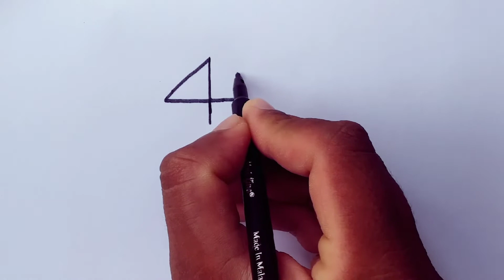How To Draw A Goat From Number 4 l Easy Drawing Tutorial l ছবি আঁকা l ছাগল আঁকা l Tipsclub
HASTAG

In this video you can easily understand that you have to follow some rules to dra a goat. I hope you all like this video.

Tipsclub